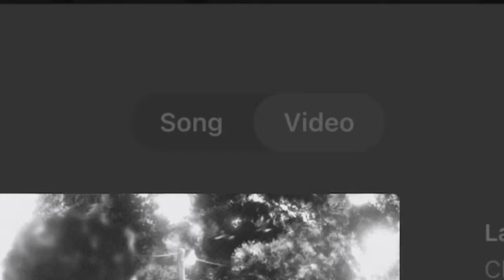NLE Choppa xClay “Kruical” Perry III - Last Question (Slowed)